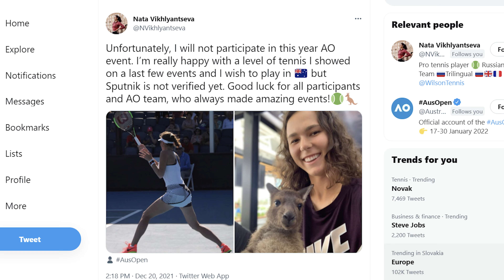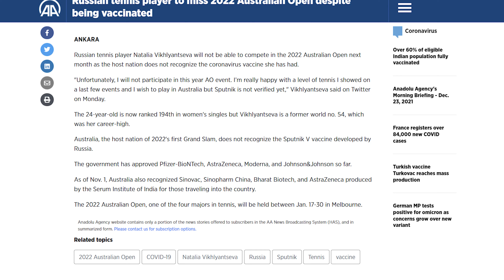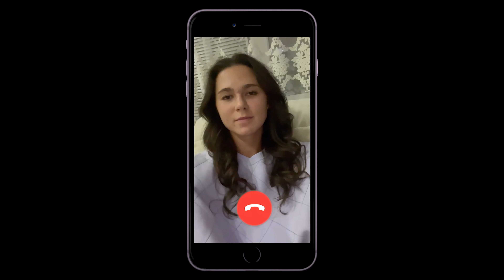Russian WTA Star Skips Australian Open Grand Slam Because Of Vaccination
Russian WTA star Natalia Vikhlyantseva has announced that she is going to skip Australian Open, the 1st Grand Slam of year due to her vaccination status. She has been vaccinated with Sputnik V. I'm going to call her and ask for a comment. Enjoy